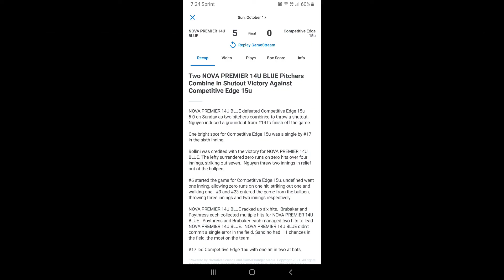10/17/2021 NVTBL Game v Competitive Edge 15U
Nova Premier 14U Blue ⚾️5  v Competitive Edge 15U ⚾️0
Herndon HS